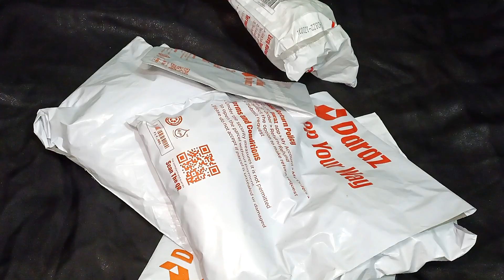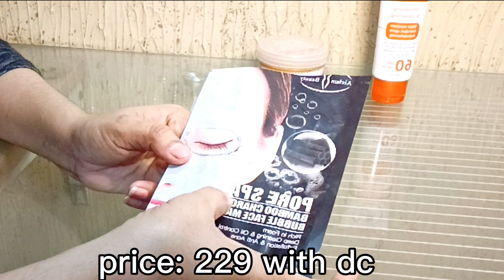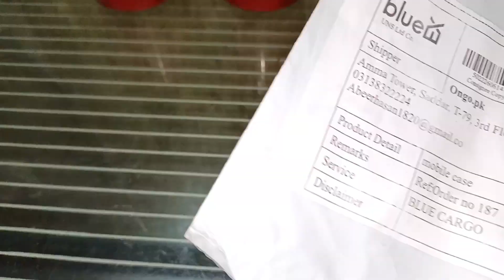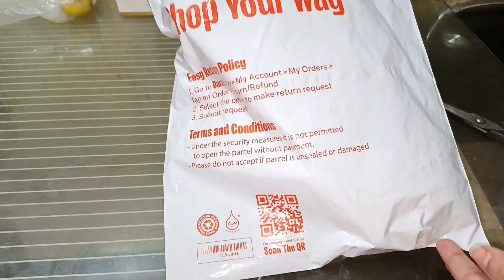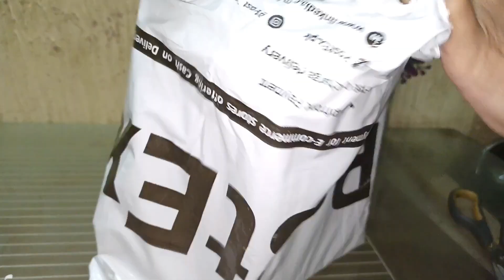Daraz Haul, Viral Products from Daraz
Kitchen collection haul
Jewellery collection
Jewellery shopping
Jewellery tricks
Shopping haul
Daraz shopping haul
Jewellery styles
Home decor shopping
Vlogging

Shopping unboxing video
Shopping haul
Dollar shop unboxing
Dollar shop crokery
Dollar shop cooking utensils
Dollar shop shopping
Satisfying shopping haul
Shopping
Online shopping
Parcel unboxing
Satisfying unboxing
Asmr satisfying
Satisfying shopping unboxing
Asmr unboxing
Unboxing haul

1. Printed Fridge Dust Cover Waterproof Refrigerator Dustproof Cover with 6 Pockets

2. Aichun Beauty Charcoal Cleansing Bubble Sheet Mask

3. Pack of 4 Full size storage bag space saver for clothes

4. Rivaj UK - Whitening and Vanishing Sunblock SPF60 (100 ml)

5. Metal Octopus-Shaped Scalp Head Massager Scratcher Pulling Wires with Gentle Beads - Head Neck Scalp Massager

6. Gold Peel off Mask | 24K Peel-off Mask |  Peel-Off Mask for Anti Wrinkle Tighten Skin 100ml

7. 3PCS 7 Grids Washable Wardrobe Clothes Organizer

8. 2pcs Bath Shower Sauna Dead Hard Skin Care Exfoliator Exfoliating Massage

9.  Hair Brush, Air cushion,Anti Static Detangling Best  Brush For Reducing Hair Breakage

10. Mobile Cover

11. EVERYDAY ESSENTIALS KIT (Skin Deep)

12. 2 In 1 Led Selfie Ring Light With Phone Holder Desk Lamp Lazy Bracket Tabletop Stand Flexible

Peel of mask

Best Things You Need To Buy Online Right Now | Daraz Trending Products

shopping haulasmr
daraz review
daraz shopping
daraz unboxing
unboxing products
Daraz haul
Daraz 11 11
Satisfying Unboxing
Daraz pk
Sale 2023
Shopping Haul
Daraz shopping